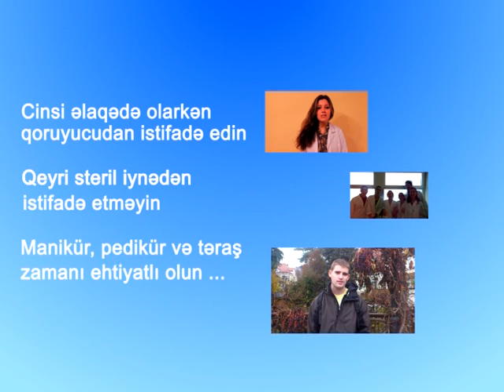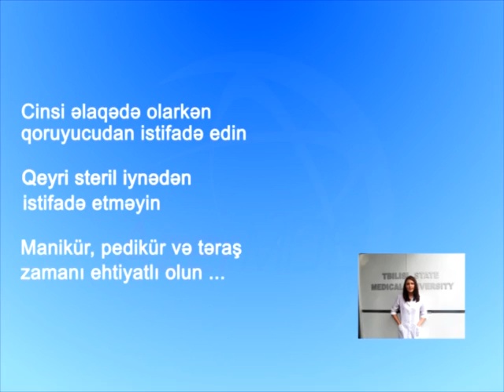AIDS — Social Video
This video shoot by AzerMDS (IFMSA-Azerbaijan) .
In this video have participated our friends from all over the world. Greetings for them!

Support:
Edited and Designed by Jeyhun Turk-soy
Special thanks to Rashad Karimli

Azerbaijan, Baku, december /2012